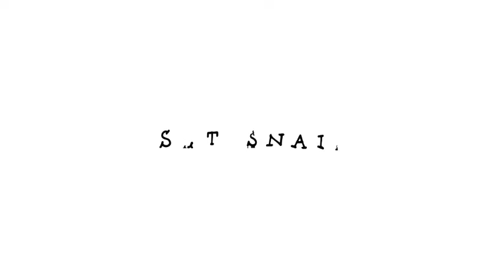illi (by Set Snail) - platform game for android and iOS - gameplay.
illi is a polished one button platform puzzler. As the creature illi, you jump your way through a strange world where gravity follows you! Things you take for granted in your world is different here. illi travels through portals and enters barren worlds where she gathers light crystals that remain. The creature illi can bend the fabrics of the world and make gravity-defying jumps. Each new unique world introduces new mechanics, traps and obstacles, which will make each world a bigger and more difficult task than the last.

- Brain-melting arcade-puzzle-platformer.
- Play as the fluffy, slug-goatish creature, illi.
- Travel through a beautiful, surrealistic universe.
- Take on 60 gravity defying levels!
- Over 170 quests to be completed.